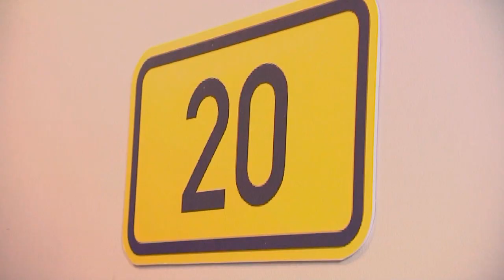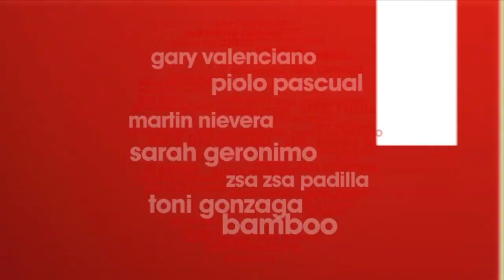ASAP Let's Celebrate Teaser